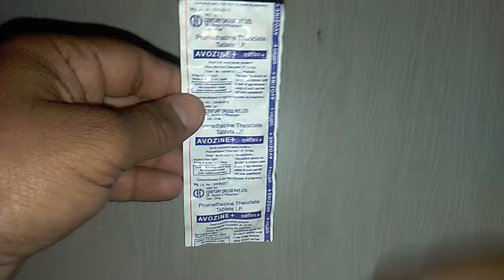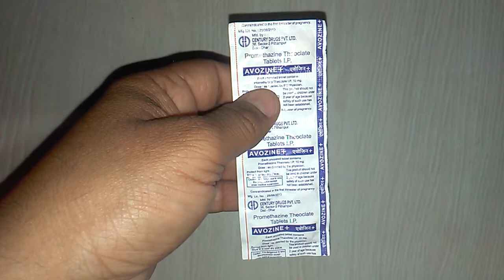AVOZINE + Tablets review सफ़र के दौरान उल्टी और घबराहट से बचने की टेबलेट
Promethazine is a first-generation H1 receptor antagonist of the phenothiazine chemical class used medically as an antihistamine and antiemetic. It can also have strong sedative effects and in some countries is prescribed for insomnia when benzodiazepines are contraindicated. onlinemedicine,medicine,ayurveda,ayurved ,Ayurvedic Instagram id vijaylahore4262